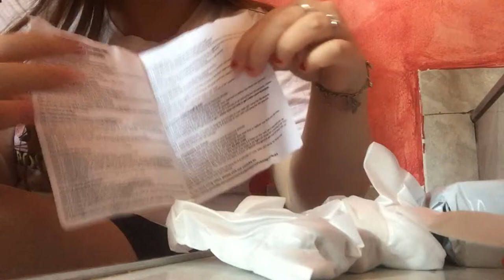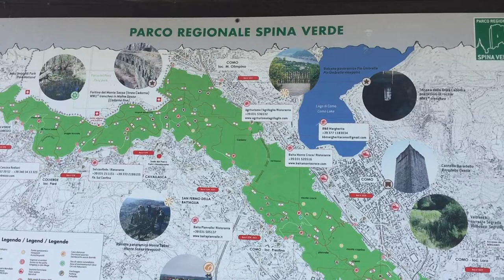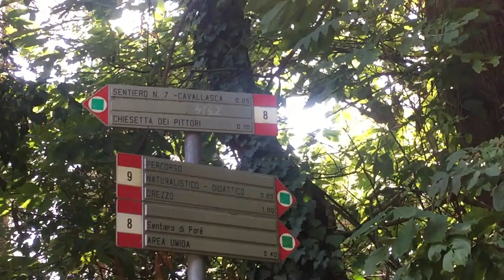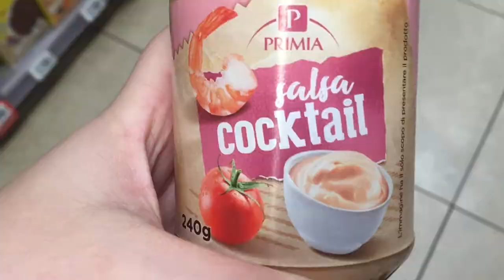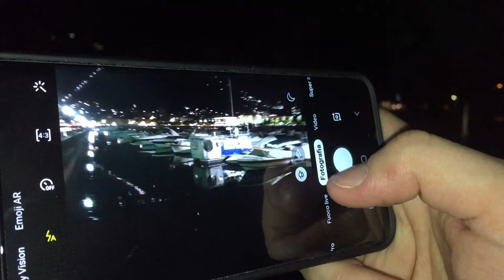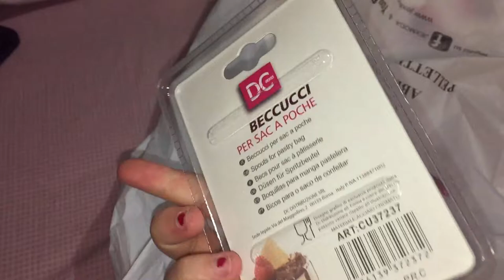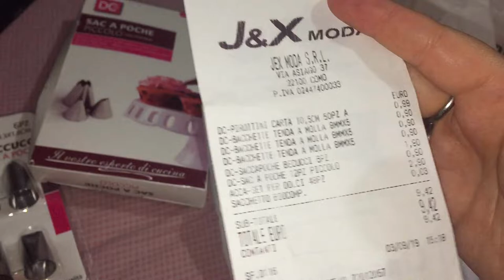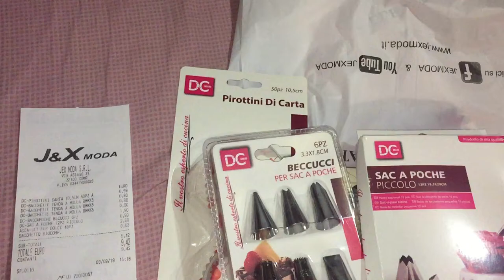SPACCHETTIAMO INSIEME AMAZON ...GIRO NEL BOSCO E ANDIAMO A COMO .. VLOG 4 SETTEMBRE